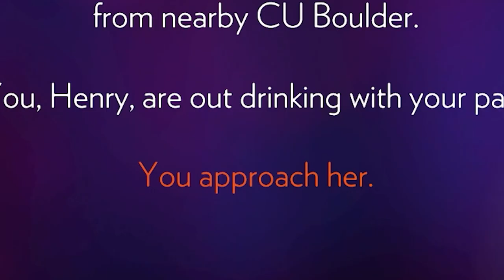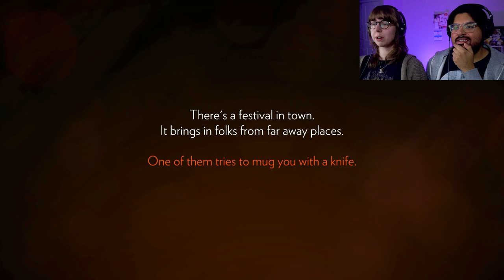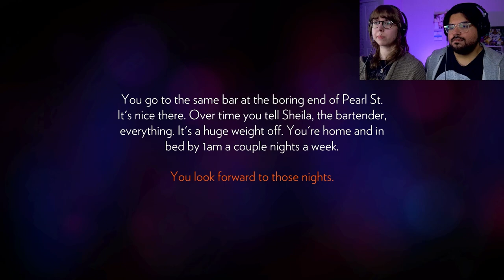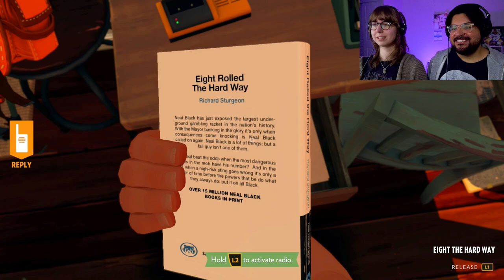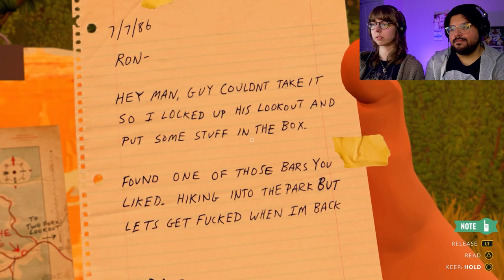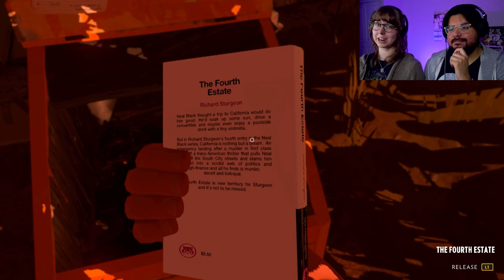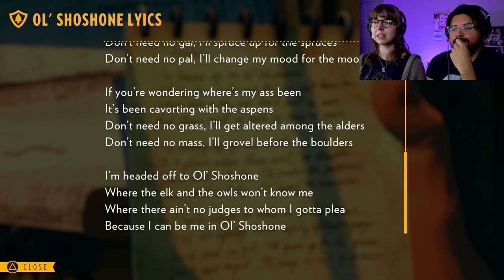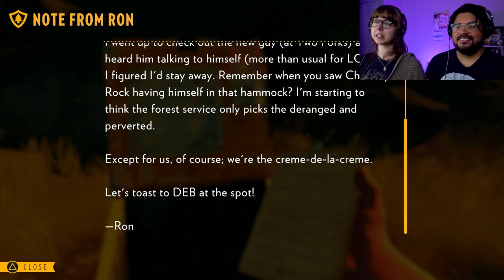Let's escape reality and go hiking! | FIREWATCH (PS5) Blind Playthrough | Part 1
Welcome to our blind playthrough of Firewatch! In this episode, we meet our protaganist Henry, who suddenly takes a firewatch job to escape reality. During our adventure, we uncover more about Henry's past and meet fellow park ranger Delilah.

- Eric & Sarah

00:00 Day 1
1:27:09 Day 2
2:16:56 Outro & Final Thoughts

MORE INFO ON FIREWATCH
Firewatch is an adventure game developed by Campo Santo. The story centers around a man named Henry. In the summer of 1989, Henry takes a firewatch position to get away from his current life. While there, he is accompained by the voice fellow park ranger, Delilah.